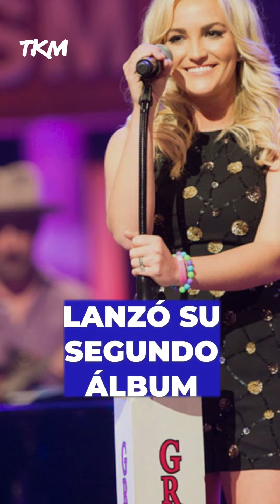🤔¿Te acordás de ZOEY 101?🤔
🔎¿Qué fue de la vida de su protagonista? Jamie Lynn Spears fue la actriz que interpretó a  Zoey Brooks.

🎥❌ Cuando terminó Zoey101 (en 2008), Jamie cursaba su primer embarazo y cuando la prensa se enteró, se alejó abruptamente de TODAS las cámaras.

🌍 Los periodistas la señalaban de forma negativa por convertirse en madre adolescente y hasta llegaron a decir que la maternidad era "el fin de su carrera actoral".

👩Lejos de las cámaras, Jamie se dedicó a criar a su primera hija, Madie. Luego se separó de su entonces pareja y comenzó a componer música.

✔La hermana menor de Britney es actriz y cantante. Tiene su propio documental en Youtube donde cuenta su propia historia: habla de su pasado, su familia y cómo transitó los momentos duros.

🥰 Hoy Jamie disfruta de su feliz familia mientras actúa y canta.

Dejanos tu comentario ⬇️